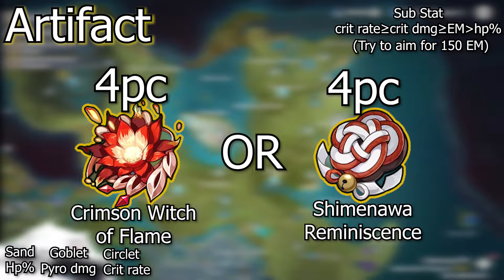LEARN HOW TO USE HU TAO IN 1 MINUTE | Hu Tao Guide | Turbo Guide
My walnut can't be this cute

The info mentioned in the video is subjected to change as Genshin get updated.
Version of game as of this guide was made: 2.6